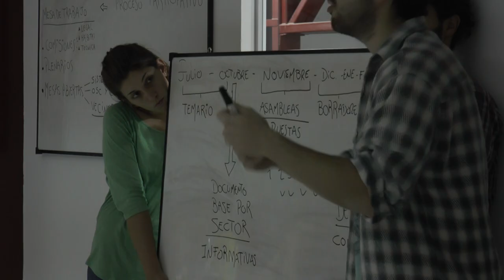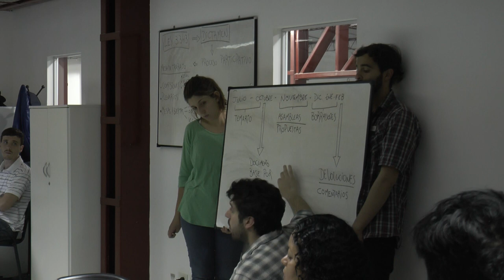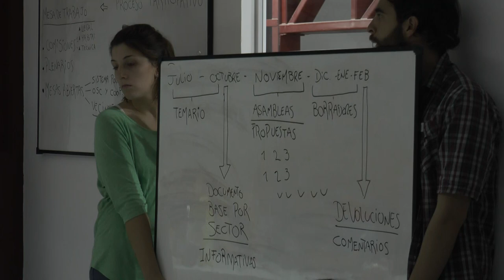Urbana Tevé - REUNIÓN DE VECINOS Y ORGANIZACIONES POR DICTAMEN DE LA LEY 3343